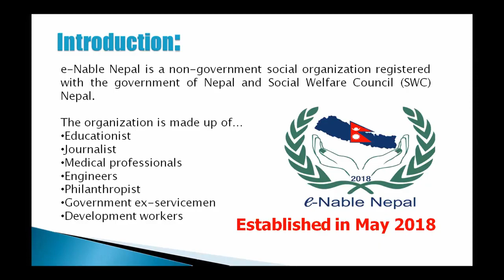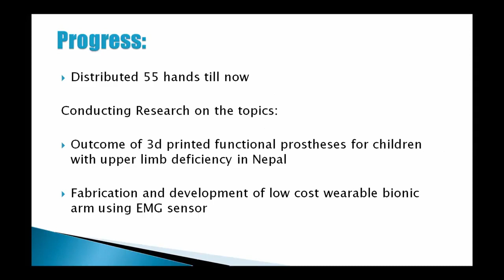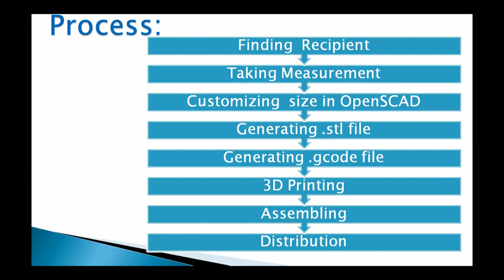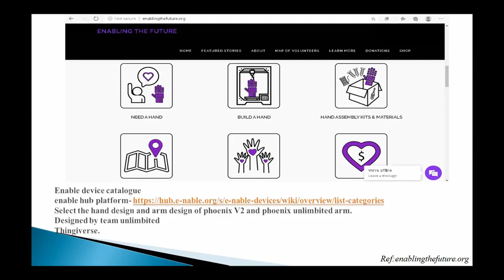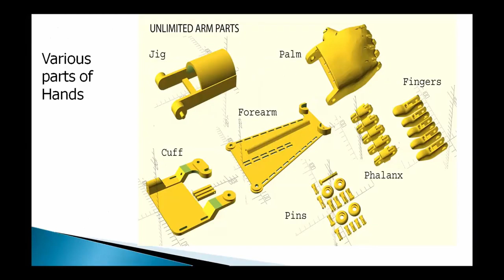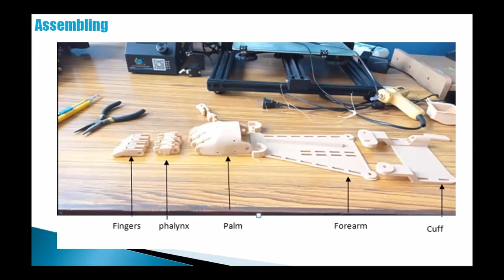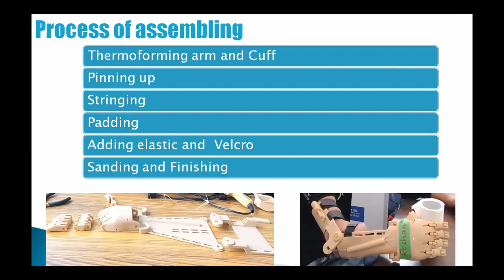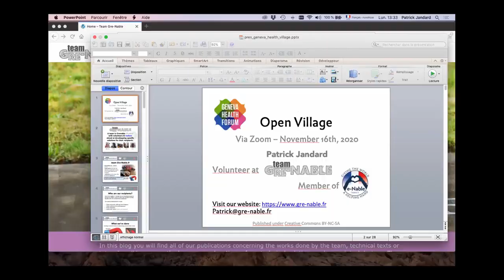Conceiving a 3D printed prosthesis – Shikshya Gautam, e Nable Nepal @ GHF Open Village